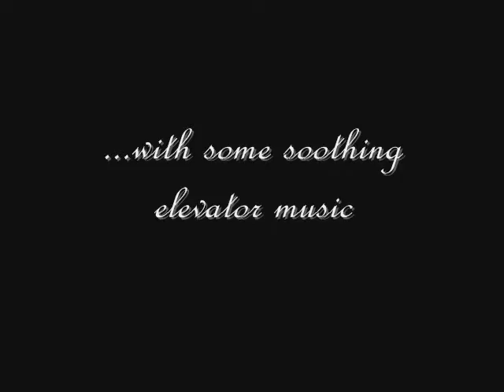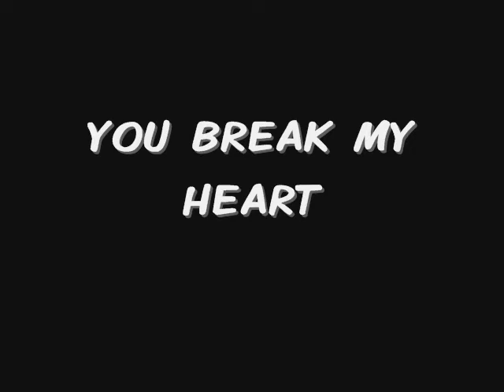MORE chair fun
this chair video is more up to date